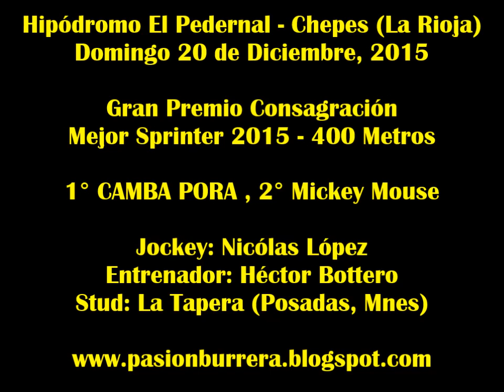Camba Pora - Hipódromo El Pedernal, Chepes (20-12-15)